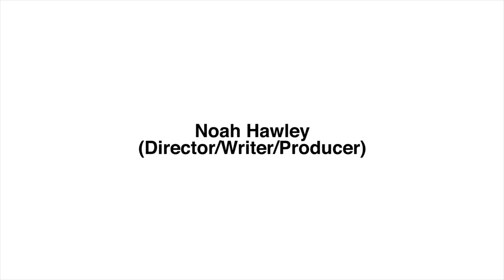Lucy In The Sky Los Angeles Premiere - Itw Noah Hawley (Writer, Director, Producer) (official video)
Los Angeles, Darryl Zanuck Theater, FOX Studios, September 25, 2019

Lucy in the Sky is an upcoming American drama film directed by Noah Hawley in his directorial feature film debut and starring Natalie Portman, Jon Hamm, Dan Stevens, Zazie Beetz and Ellen Burstyn. It is produced by Fox Searchlight Pictures and is scheduled to be released on October 4, 2019, by Walt Disney Studios Motion Pictures.

Synopsis :
An astronaut returns to Earth after a lengthy mission and begins an affair with a fellow astronaut. She heads into a downward spiral as she loses her connection to her family, and when her lover begins another affair with an astronaut trainee, the bottom drops out. The film is loosely based on astronaut Lisa Nowak's criminal activities around her romantic involvement with fellow astronaut William Oefelein.

Directed by Noah Hawley
Produced by John Cameron, Noah Hawley, Bruna Papandrea, Reese Witherspoon
Written by Brian C. Brown, Elliott DiGuiseppi, Noah Hawley
Starring Natalie Portman, Jon Hamm, Dan Stevens, Zazie Beetz, Pearl Amanda Dickson, Ellen Burstyn
Cinematography : Polly Morgan
Edited by Regis Kimble
Production company : Fox Searchlight Pictures, 26 Keys Productions, TSG Entertainment

(source : Wikipedia)